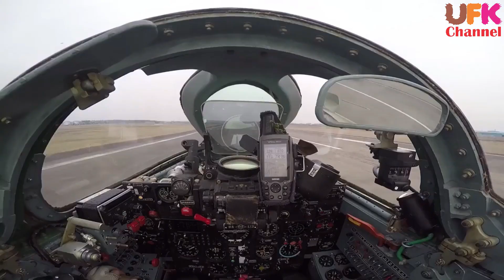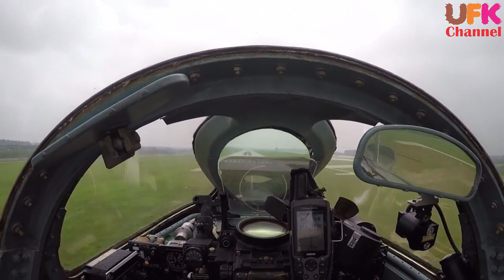Story of PAF A-5 Fantan. Fighter Jet that was assigned a "Special Role" to perform.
The Nanchang Q-5 (Chinese: 强-5; pinyin: Qiang-5; NATO reporting name: Fantan), also known as the A-5 in its export versions, is a Chinese-built single-seat, twin jet engine ground-attack aircraft based on the Soviet MiG-19. However, the aircraft is primarily used for close air support.
A-5IV/A-5M: Export version of Q-5M with more western equipment such as flight instrumentation made by Rockwell Collins, and western ejection seat made by Martin-Baker. Added the capability to fire western missiles such as the R550 Magic or AIM-9 Sidewinder. Myanmar ordered, but chose IIIK instead after program extension. Evaluated by the Pakistan Air Force in 1990.
Q-5III: Foreign trade variant, export name A-5III/A-5C, Project Long6(Dragon Six). Total 10 pylons, with 1 extra pylon under each wing for R-550/AIM-9 air-to-air missiles.
The PRC was an enthusiastic user of the MiG-19, which it manufactured locally as the Shenyang J-6 from 1958. In August 1958 the People's Liberation Army requested development of a jet attack aircraft for the air support role.

Lu Xiaopeng was appointed chief designer of this project. Lu also designed the J-12 fighter jet. Although based on the MiG-19, the new design, designated Qiangjiji-5 (fifth attack aircraft design), had a longer fuselage, area ruled to reduce transonic drag and accommodate a 4 m (13-ft) long internal weapons bay. The air intakes were moved to the fuselage sides to make space in the nose for a planned target radar (which was never actually fitted). New wings with greater area and reduced sweep were incorporated. The Q-5 shares the J-6's Liming Wopen WP-6 A (Tumansky RD-9) turbojet engines. The redesign cost some high-altitude speed, but the Q-5 is as fast as the MiG-19/J-6 at low level, thanks largely to the area-ruled fuselage.
Fixed armament of the Q-5 was reduced to two Type 23-1 23 mm cannon with 100 rounds per gun, mounted in the wing roots. Two pylons under each wing and two pairs of tandem pylons under the engines were provided in addition to the weapons bay. A total of 1,000 kg (2,205 lb) of ordnance could be carried internally, with an additional 1,000 kg externally. On many aircraft the weapons bay is now used primarily for an auxiliary fuel tank.

Production drawings were completed in 1960 allowing construction of prototypes to begin, but the political climate in China resulted in the project being canceled in 1961. A small team kept the program alive until it work restarted in earnest at Nanchang. The first flight finally occurred on 10 June 1965. Series production began in 1969, with squadron delivery starting in 1970.

About 1,000 aircraft were produced, 600 of them being the updated Q-5A. A small number, perhaps a few dozen, Q-5As were modified to carry nuclear weapons; these are believed to retain their internal weapons bay. A long-range Q-5I, introduced in 1983, added a fuel tank instead of the internal weapons bay, compensating for that with the provision of two additional underwing pylons. Some of these aircraft serve with the PLA Navy, and have apparently been equipped with radar to guide anti-ship missiles. Subsequent minor upgrades include the Q-5IA, with a new gun/bomb sighting system and avionics, and the Q-5II, with radar warning receiver (RWR).

In the 1980s, the aircraft was exported to nations such as Pakistan, Bangladesh, Myanmar, and is often known as the A-5 in those nations.

Plans for an upgraded Q-5/A-5 with Western equipment and new navigation and attack (nav/attack) systems were largely aborted following the Tiananmen Square protests of 1989, but the aircraft continues in service. It is a capable light attack aircraft, although its limited navigation and weapons-delivery systems are inferior to more modern aircraft.

In more recent years, the PLAAF has begun to field newer models of the Q-5, that incorporate some of the technology developed during the canceled Q-5M and Q-5K projects. The Q-5 introduces a nose-mounted laser rangefinder, and a laser designator is also likely to be fitted since the aircraft is said to be able to deliver laser-guided bombs. The Q-5A variant is believed to be capable of delivering nuclear munitions. The Q-5D is an upgrade with new avionics, including a HUD and a new navigation system. The Q-5E and Q-5F models are reportedly being worked on, though little is known about them at this time. One of them could potentially be the new two-seater that has been seen in a few photographs, although the two-seater could bear the designation Q-5J.